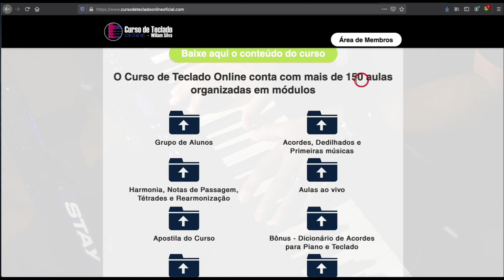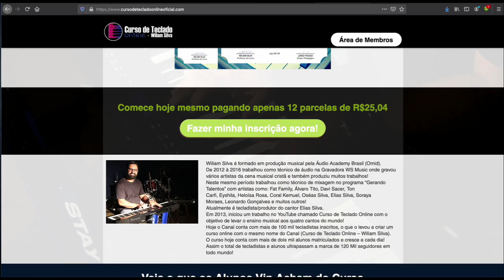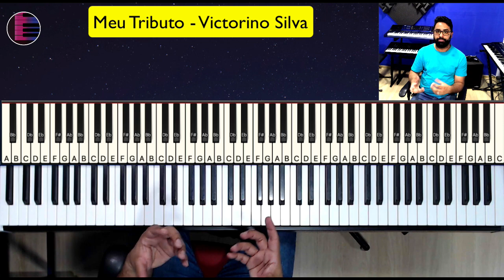Meu Tributo - Victorino Silva | Aula de Teclado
Hoje vamos aprender a Música Meu Tributo do cantor Victorino Silva no Piano e Teclado.